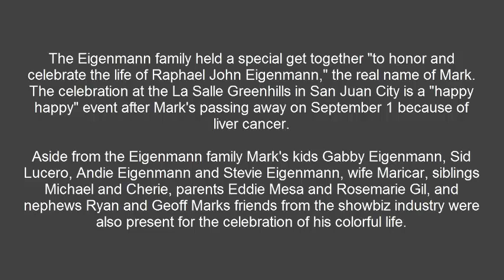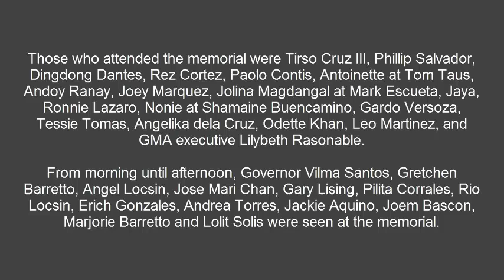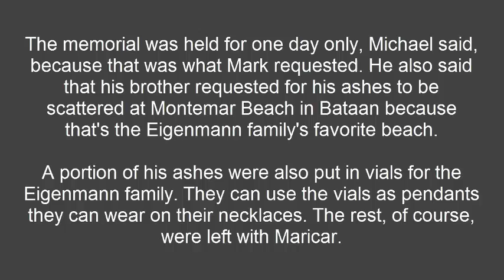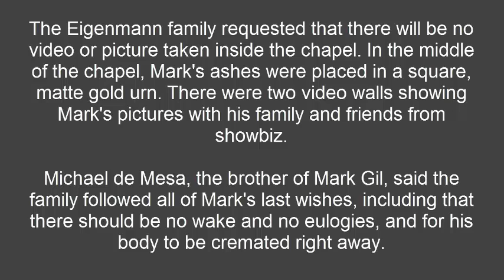Mark Gil's Last Wishes